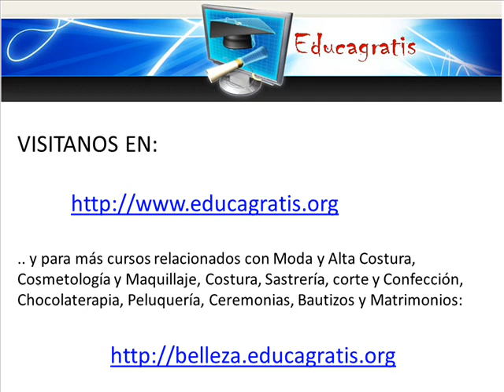Curso Gratis de Maquillaje y Cuidad de la Piel